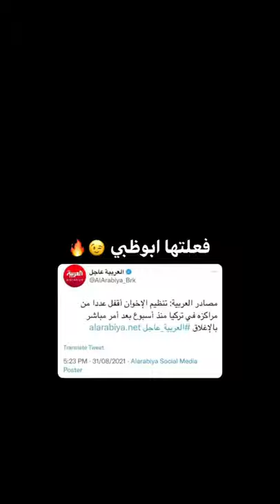بعد زيارة الشيخ طحنون بن زايد لـ تركيا و قطر !